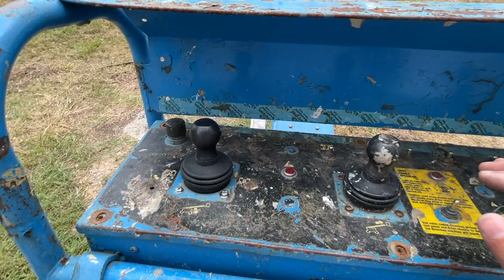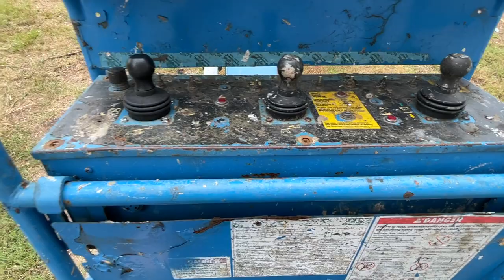JOYSTICK REPLACEMENT AND CALIBRATION GENIE BOOM LIFT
How to replace a dual-axis joystick and calibrates it.
Works with genie boom lifts model S60, S40, S65, etc...